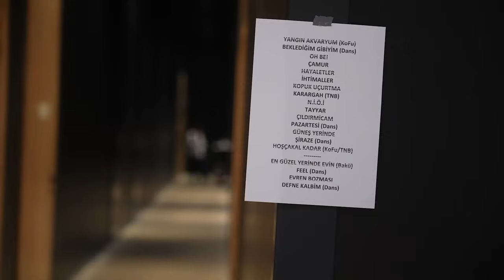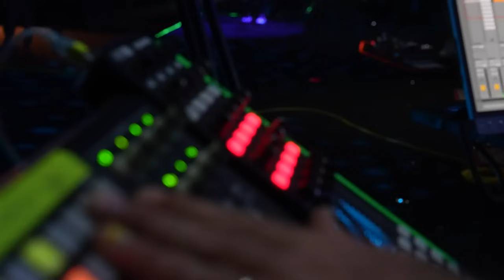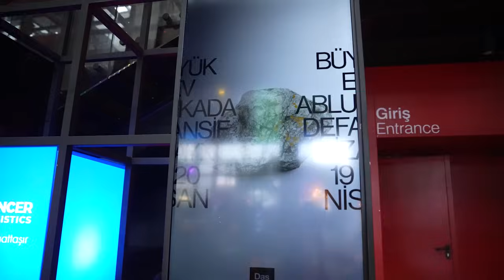Yekta Kopan ile Paribu Sanat Ajandası: Büyük Ev Ablukada - Defansif Dizayn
Yekta Kopan bu kez Büyük Ev Ablukada ile Defansif Dizayn konserinin sahne arkasında. Yekta Kopan ile Paribu Sanat Ajandası’nın yeni bölümü yayında.